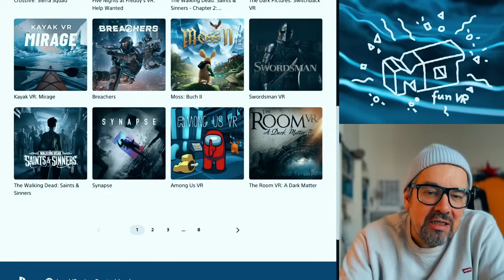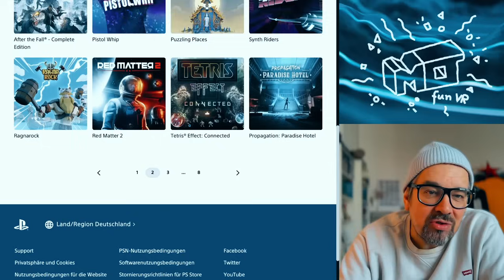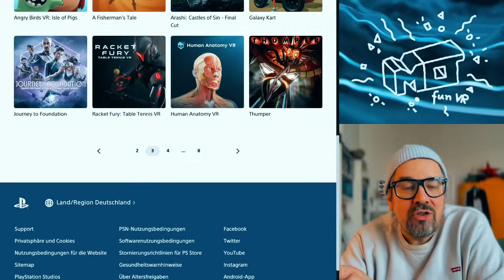mo´s beste Playstation VR2 Games 2023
Eine Liste meiner  Playstation VR2 Titel des Jahres 2023 ... bin auf Eure gespannt.

00:00 hello
01:00 Gran Turismo 7
02:00 Resident Evil 8 und 4
03:00 Horizon Call of The Mountain
04:20 No Man´s Sky
05:25 Arizona Sunshine 2
06:10 STAR WARS Tales from the Galaxy´s Edge
06:46 Pavlov
07:25 Crossfire :Sierra Squad
08:00 The Walking Dead Saints & Sinners 2 Retribution
08:30 Kayak VR Mirage
09:20 Synapse
09:56 Red Matter
10:22 Green Hell VR
11:15 Red Matter 2
11:45 Firewall Ultra Nachruf
12:34 Ancient Dungeon
12:50 The Light Brigade
13:30 Racket Fury Table Tennis
13:57 Hubris
14:19 Demeo
14:43 SURV1V3
15:34 Song in the Smoke Rekindled
16:00  Schlußworte

🔔 Links zum Video:

USB-C Magnet Adapter Amazon ( afiliate)

🧲 Magnetisches Ladekabel für PSVR2 Controller

🎧 Sony Pulse 3D Wireless Headset ( afiliate )

releases
Hilfe
vr deutsch
virtual reallity deutsch
game
fun
letsplay
deutsch
german
PS5
PSVR2 Games deutsch
PSVR2 Reviews deutsch
PSVR2 PlayStation VR
PS5 VR